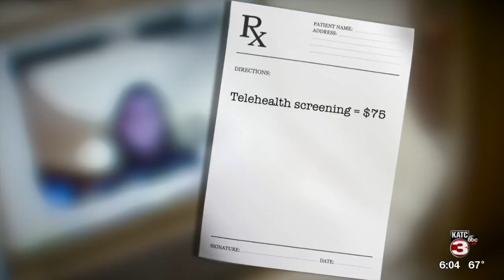Rebound: COVID costs